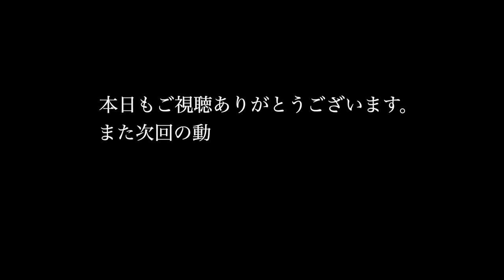[カナダ在住日韓夫婦の暮らし]カナダのカフェで朝活から始まる休日。焼売を振る舞う夜。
本日はカナディアンの友人の初体験を導かせていただいた夜のVlogでございます。
互いの文化や食についてたくさん語った夜となりました🌜

是非最後までご覧くださると嬉しいです。

お仕事のご連絡は下記のURLにお願いいたします。

[アンダーズ東京／日韓夫婦]お誕生日旅行